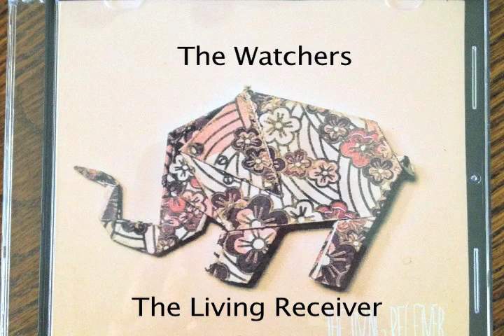The watchers - The Living Receiver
The Living Receiver

thelivingreceiverbooking@gmail­.com